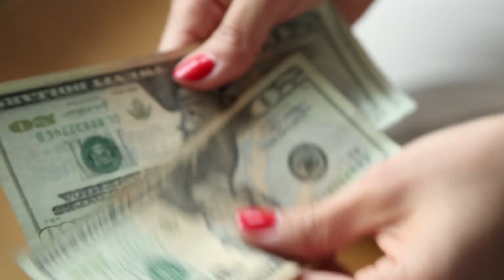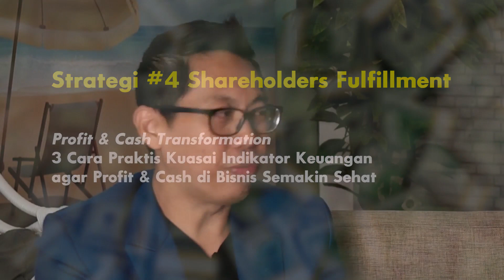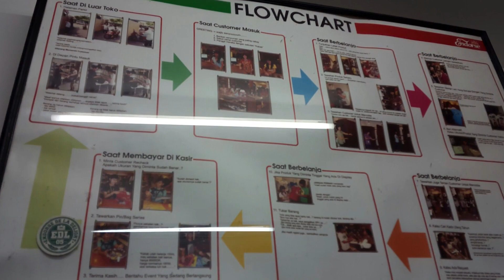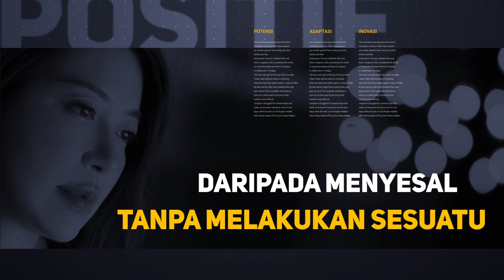PART 2: BONGKAR FONDASI Bisnis Profitable & AUTO-PILOT | Yohanes G Pauly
Diskusi PART 02, makin seru, dibongkar semua rahasia 4 kaki meja untuk membuat bisnis autopilot dan profitable.

AUTOPILOT? emangnya bisa?, nah banyak nih yang suka salah paham istilah autopilot itu apa.. wajib disimak!

Plus tips hiring karyawan, mulai dari bikin lowongannya seperti apa, hingga cara interviewnya! biar dapat karyawan yang joss markojos!

Yohanes G. Pauly lahir di Jakarta tahun 1974, adalah pendiri dan CEO dari perusahaan pelatihan bisnis Gratyo Practical Business Coaching

Ia menyelesaikan pendidikan sarjana di iBii Business School, jurusan marketing manajemen, pada tahun 1993 – 1997 dan lulus dengan predikat cum laude.

Kariernya bermula ketika ia diajak ayah dan ibunya menjadi salesman door to door pagar dan teralis besi pada usia 8 tahun.

Karier Yohanes G Pauly pada perusahaan besar dimulai pada tahun 1997 sebagai Strategic Research Analyst pada PT Astra Internasional

Setelah itu Ia bekerja di berbagai perusahaan multinasional seperti Fonterra, Pepsi-Cola, dan Unilever, hingga pada tahun 2007 ia menjabat sebagai Marketing Director di Danone, Indonesia.

Setelah merasakan bekerja dengan perusahaan besar, Ia tertarik untuk membuka usaha dan membesarkan usahanya sendiri. Ia memilih menjadi Coach dan membuka bisnisnya dengan nama gratyo®.

Setelah berusaha dari nol membangun bisnis coachingnya, coach yohanes g. pauly akhirnya mencapai peringkat no. 1 business coach terbaik tingkat dunia di top 100 business coach in the world.

Yohanes juga menulis buku tentang kiat bagaimana memiliki bisnis yang jalan sendiri dengan sistem yang baik, tanpa kehadiran kita sebagai pemilik bisnis yang diberi judul "Business is Fun!"